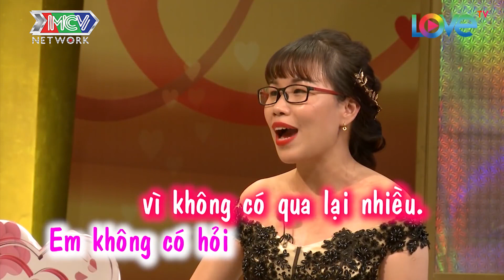VỢ KHIẾN CHỒNG KHÓC ĐẾN KHÔ TUYẾN LỆ VÌ TRÓT DẠI SÁNG CHIA TAY CHIỀU LẾT QUA XIN LỖI |VCS